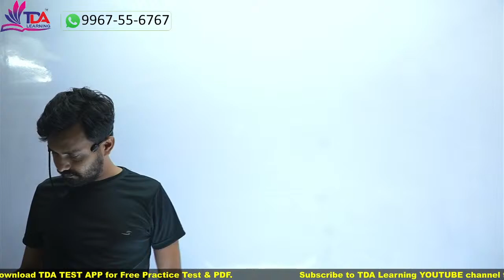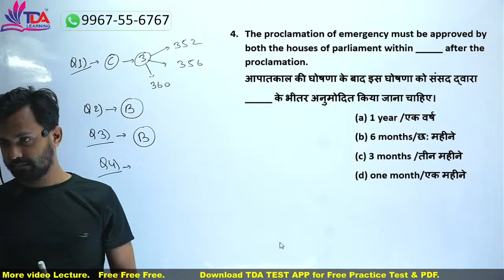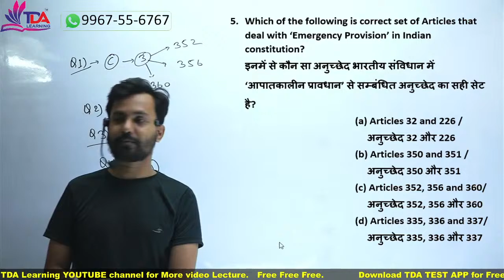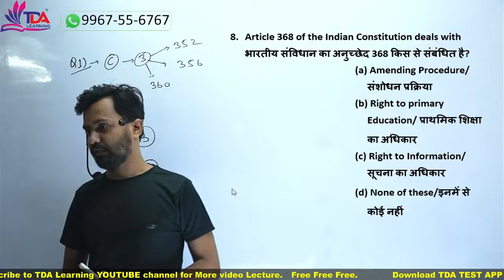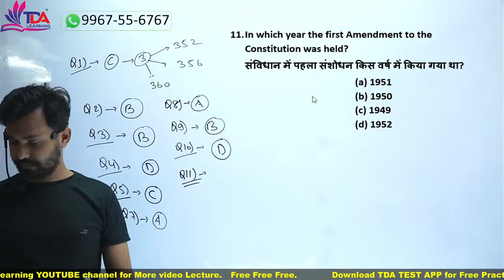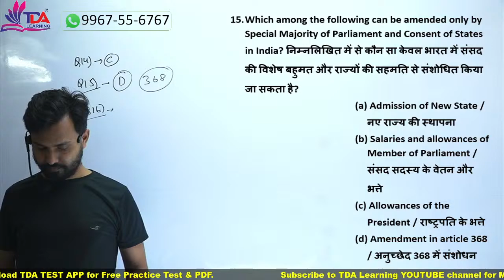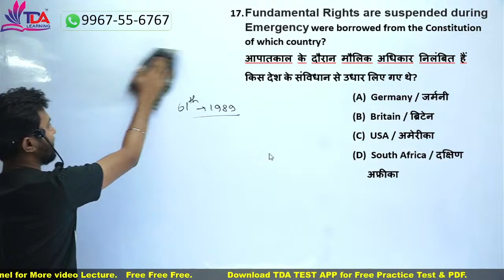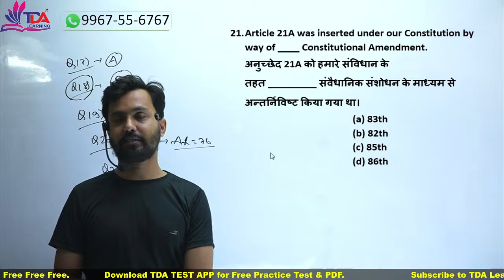7th JPSC - 2021 / GS paper - 1 / PT (Polity and Governance) / Top MCQ / Lecture - 5